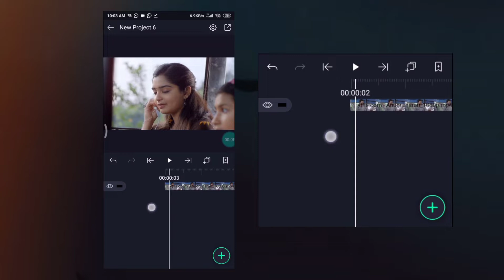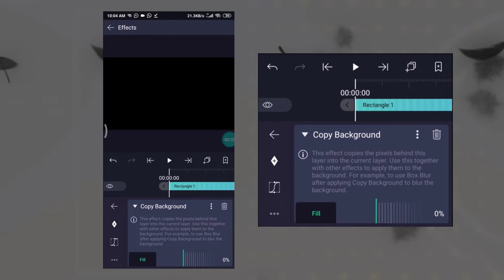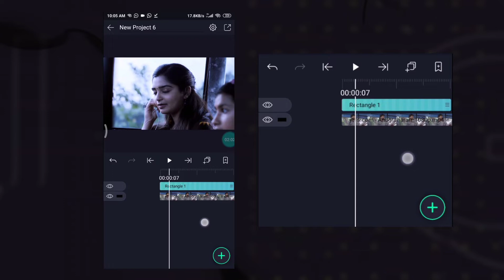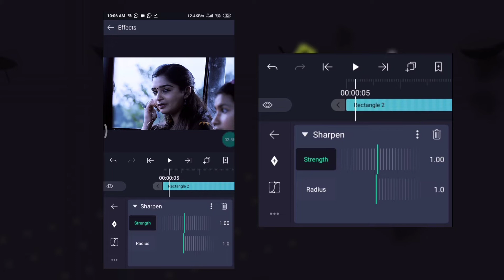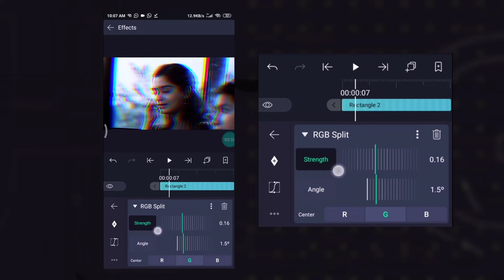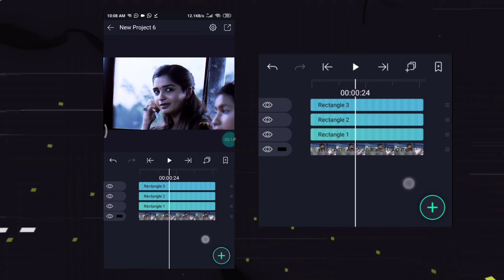High quality clean Sharp Colour grading😍💙 (CC) for Mp4, Efx video | Alightmotion tutorial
New trending stylish color grading 💙✨ ( CC ) in Alight motion | Alight motion tutorial

New trending HDR Sharpen CC like Aftereffects  Alight motion tutorial

Easy CC Alight Motion || HDR Color Grading || Tutorial || Malayalam

Trending Quality Glow Cc|Like After Effect Cc On Alightmotion|2021